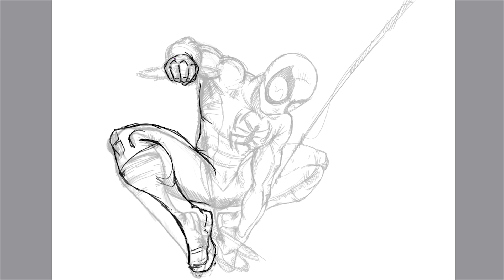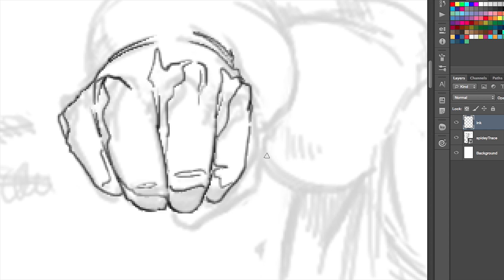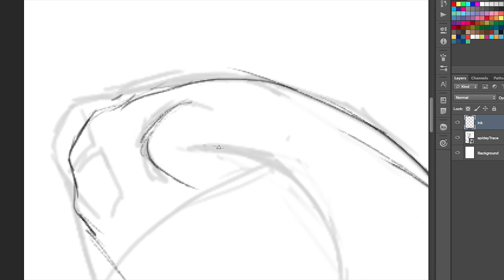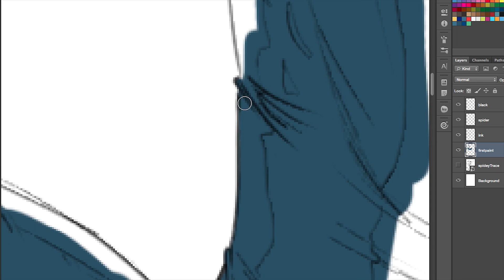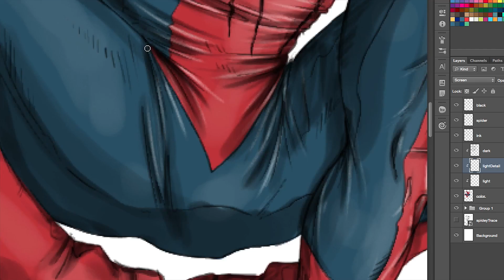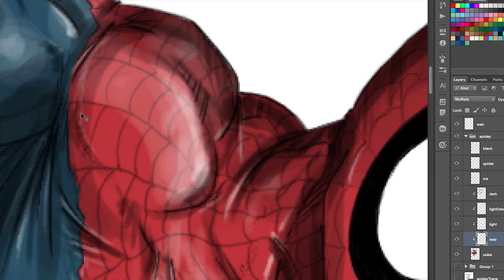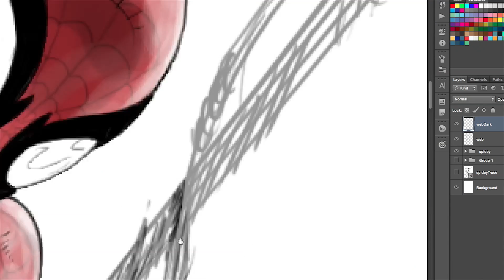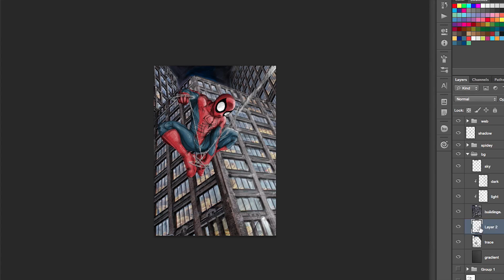Spiderman speed painting - Part II